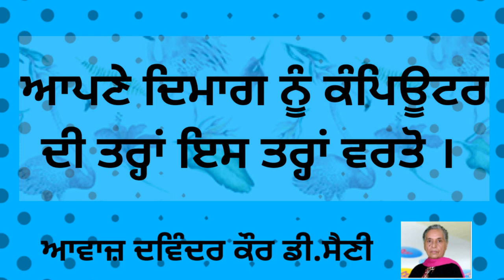ਇਮਤਿਹਾਨਾਂ ਵਿੱਚ 100% ਨੰਬਰ ਲੈਣ ਲਈ ਇਸ ਤਰ੍ਹਾਂ ਯਾਦ ਕਰੋ l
ਆਵਾਜ਼ ਦਵਿੰਦਰ ਕੌਰ ਡੀ.ਸੈਣੀ  l